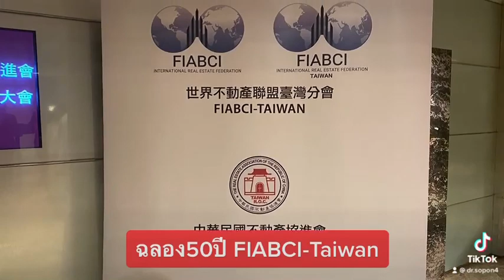ฉลอง 50 ปี FIABCI Taiwan